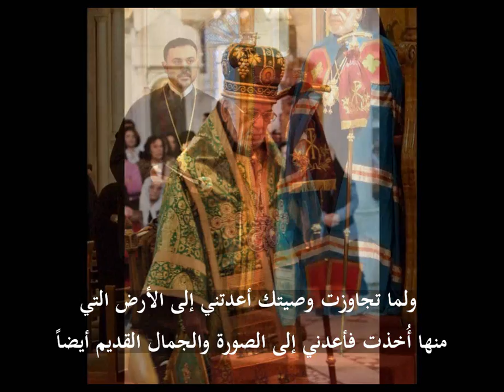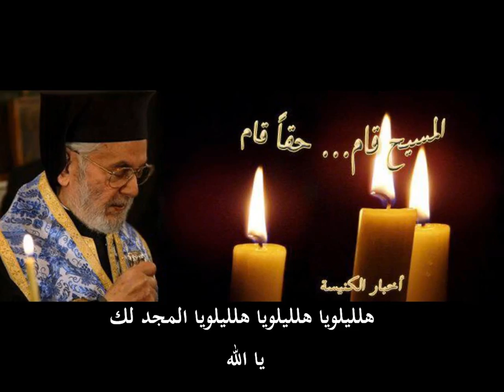Thrice blessed Patriarch IGNATIUS IV. - Memory Eternal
من خدمة جناز الراقدين في الكنيسة الأرثوذكسية - إلى روح صاحب الغبطة المثلث الرحمات أغناطيوس الرابع بطريرك أنطاكية وسائر المشرق

Patriarch Ignatius IV of Antioch and All The East  (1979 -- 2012) was primate of the Greek Orthodox Patriarchate of Antioch and All The East.